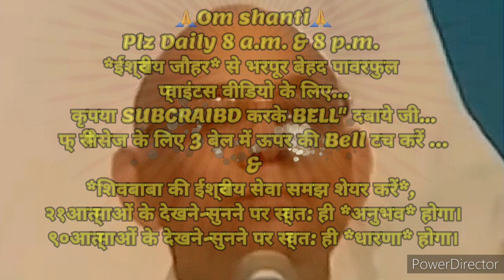२१ दिन में *सूक्ष्म-स्थूल विकर्मों से बचने के अलौकिक संस्कार इमर्ज करने का* 🇲🇰ईश्वरीय🇲🇰 🧘अभ्यास🧘